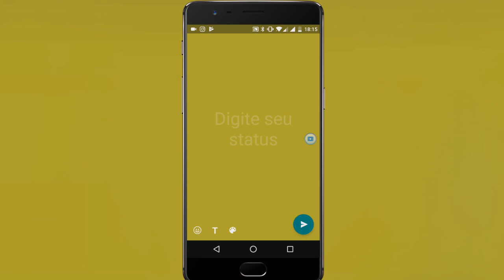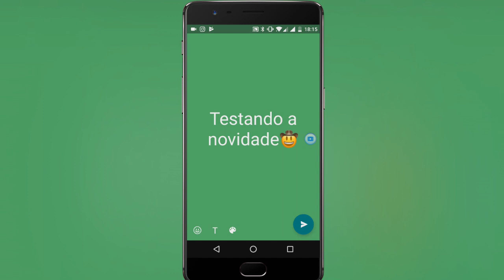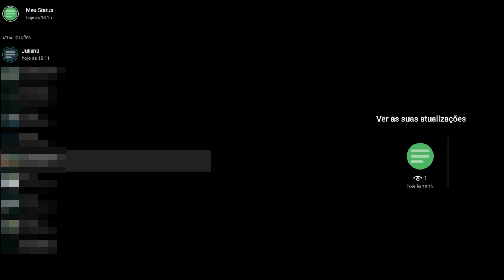Você vai querer usar a nova função do WhatsApp - Confira!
Te apresento a novidade do WhatsApp que com certeza você vai querer usar, trata-se de uma atualização que deixa você usar no WhatsApp status aquilo que você já tem no Facebook, ficou curioso? Descubra qual é neste vídeo!